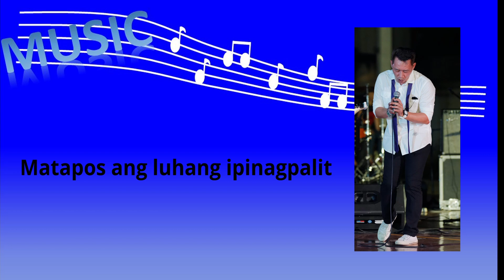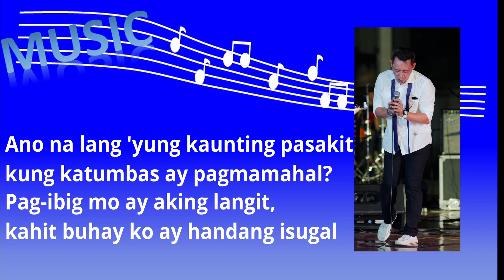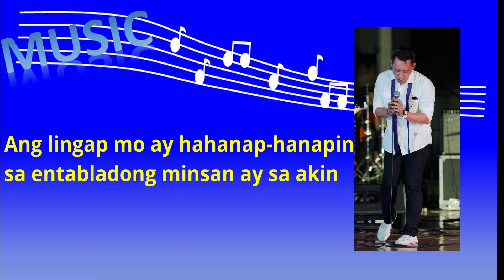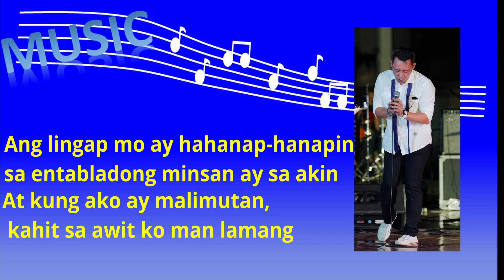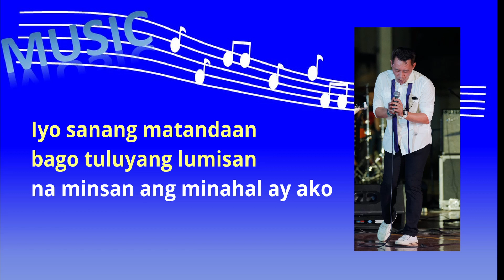Minsan ang minahal ay ako by Celeste Legaspi (karaoke male part)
Minsan ang Minahal Ay Ako (1996, Theme from “Katy The Musical”) -  Celeste Legaspi (born March 18, 1950)  Her singles and albums reached gold or platinum status during the 1960s, 1970s and 1980s.

Thanks to TaLah Oke TamBayan for the music on my video.  Pls.